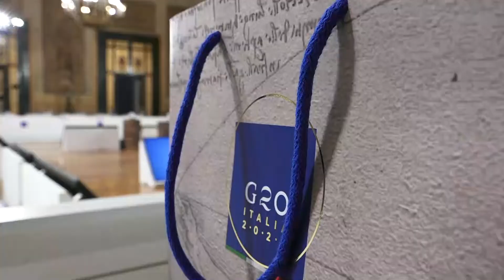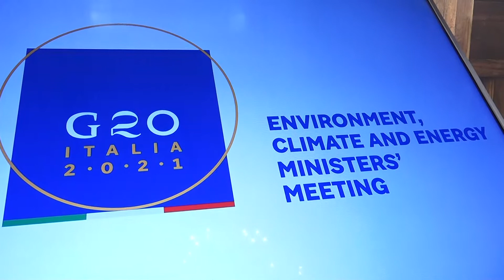Beginning of the Climate and Energy Ministers' Meeting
Naples, 23 July 2021